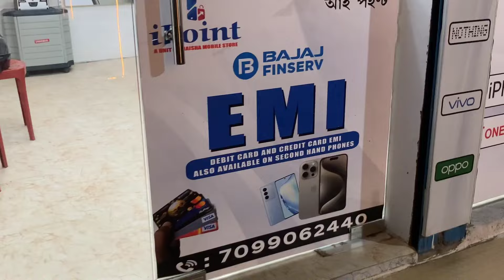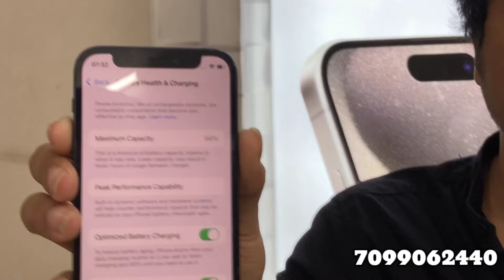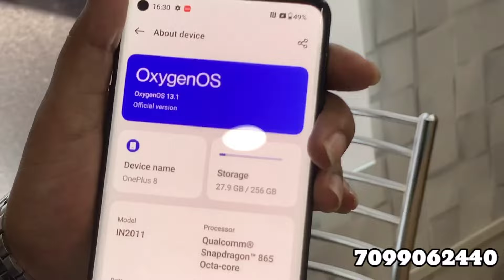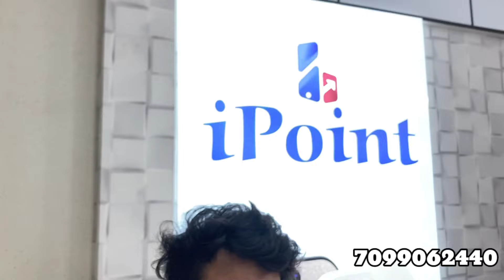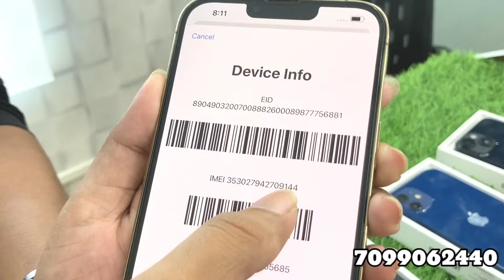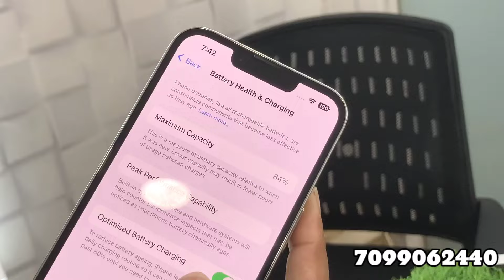Janmashtami 75% Offer/Second Hand Mobile Market in Guwahati/Android ₹1000/iphone ₹6000/Emi হৈ যাব ✅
Hlo viewers in this video you can see, open Box Mobile market in Guwahati, i hope you Guys enjoy this vlog.

i point Guwahati Adabari Tinali

New Second Hand Mobile Market in Guwahati
Second Hand Mobile Market in Guwahati
Second Hand Mobile Phone in Guwahati
Cheapest Second Hand Mobile in Guwahati
Open Box Second Hand Mobile in Guwahati
Sil Pack Second Hand Mobile in Guwahati
Second Hand Mobile Phone in Assam
Open Box Android 5G Mobile in Guwahati
Android 5G Mobile Phone in Guwahati
Open Box IPhone 12 in Guwahati
IPhone 5G in Guwahati Assam
Open Box IPhone Shop Guwahati
Cheapest IPhone Shop In Guwahati
Open Box IPhone 5G in Guwahati
Open Box Oneplus Mobile in Guwahati
Open Box Oneplus 5G Mobile Guwahati
Second Hand 5G Mobile Guwahati Maligaon
Guwahati Second Hand Mobile Shop
Open Box Second Hand iphone & Android
Emi On Open Box IPhone 12 In Guwahati
Open Box Mobile Shop in Guwahati
Second Hand Mobile Wholesale Guwahati
Assamese Market Vlogger in Guwahati
Assamese Vlog in Guwahati
Second Hand Mobile Emi Guwahati
Second Hand Mobile in Maligaon
Maligaon Flyover Opening in Guwahati
Maligaon Chariali Flyover Guwahati
i point second Hand Mobile in Guwahati
Biggest Second Hand Mobile Market
Second Hand iphone and Android Mobile